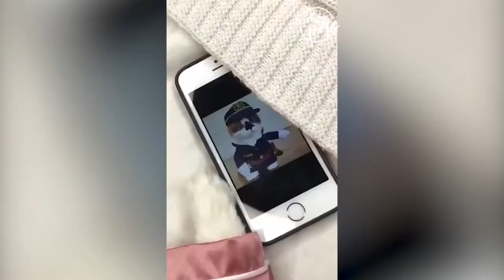Funny Dog And Cat Compilation Funny Pets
Funniest Animals